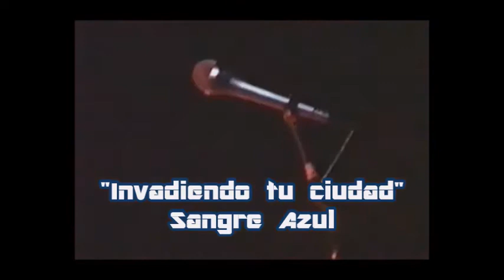Sangre Azul - Invadiendo tu ciudad (versión de estudio)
Video editado de Sangre Azul tocando el tema "Invadiendo tu ciudad" en el concierto de Fuenlabrada de 1987, sincronizado con el audio de la versión de estudio perteneciente a su álbum "Obsesión" publicado en 1987.

La música y el video pertenecen a sus dueños legítimos.
Obra derivada sin intenciones de infringir los derechos de autor.